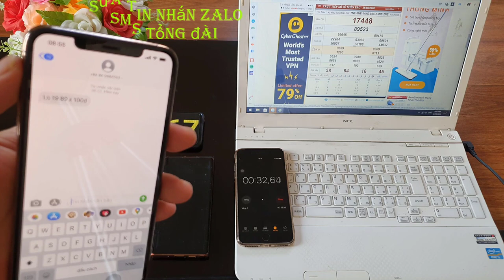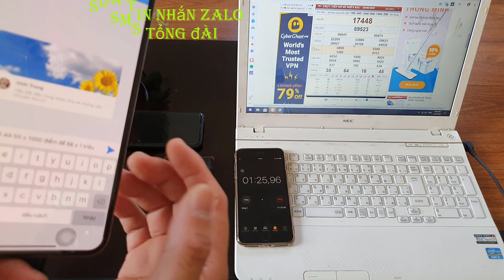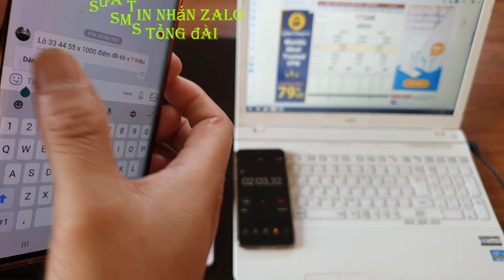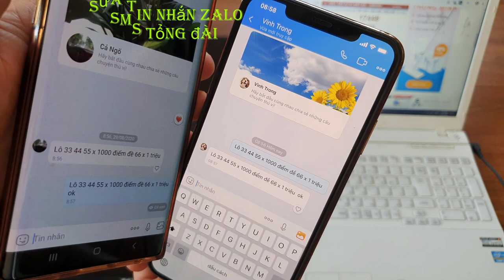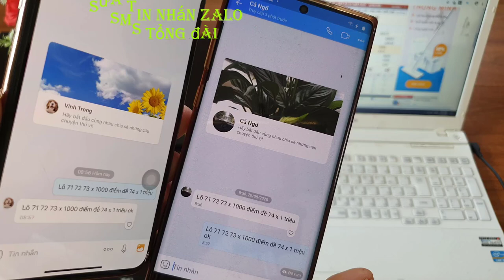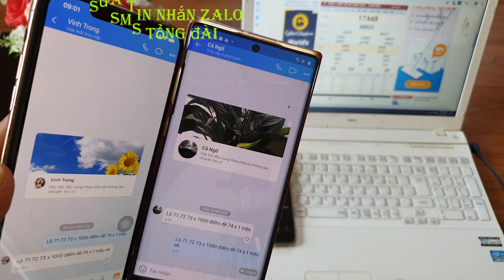phần mềm sửa tin nhắn lô đề - về bờ với công nghệ 4.0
Những ứng dụng này bạn có thể dùng để  chỉnh sửa tin nhắn lô đề